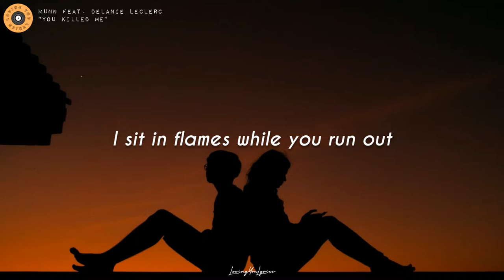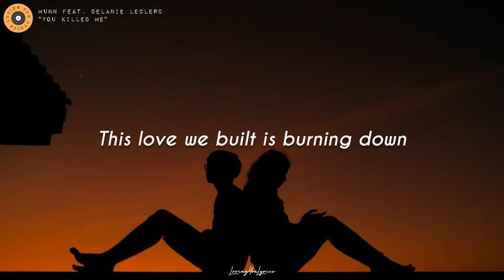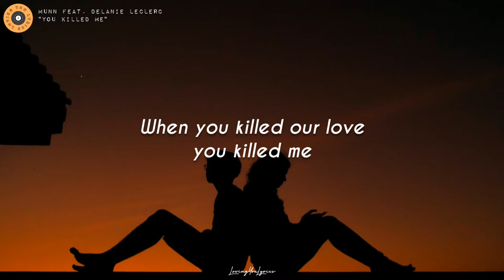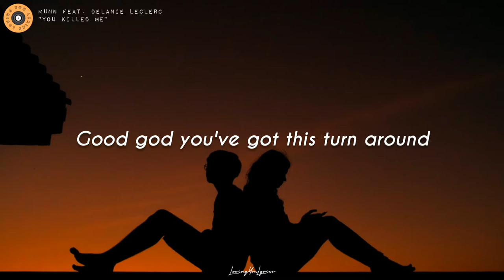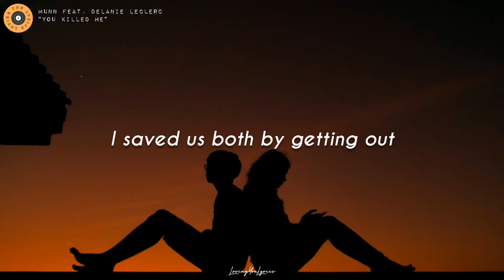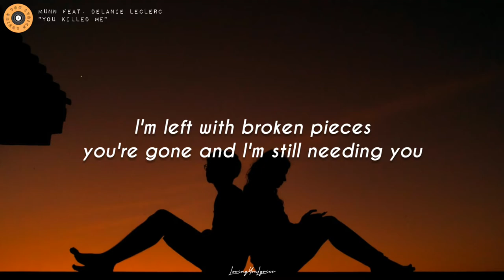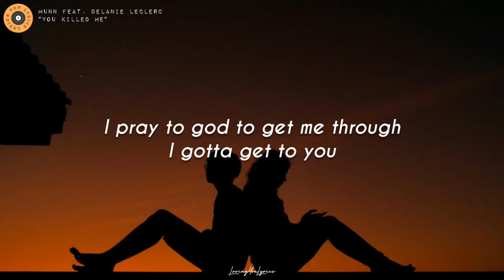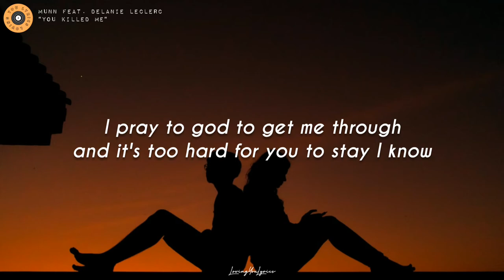Munn feat. Delanie Leclerc - You Killed Me (Lyrics)